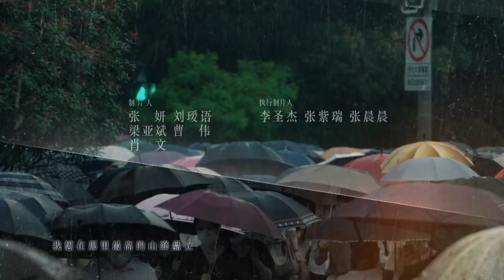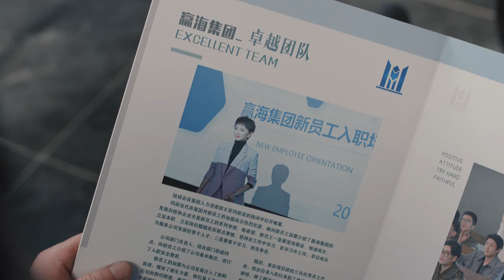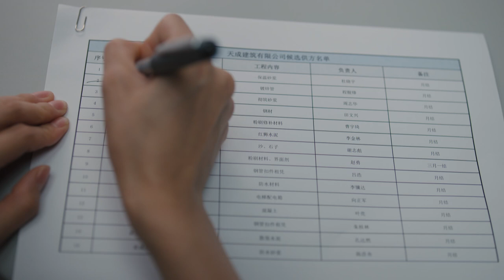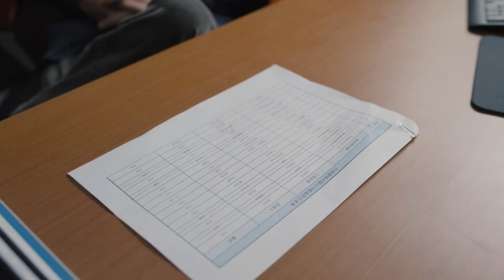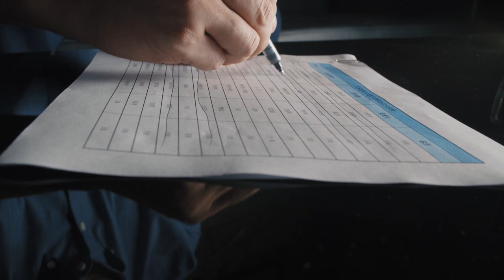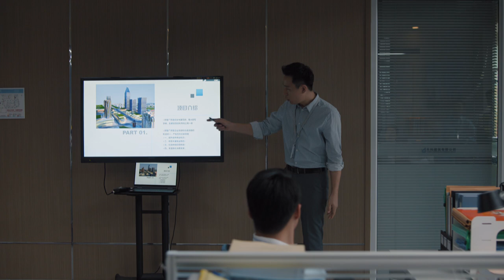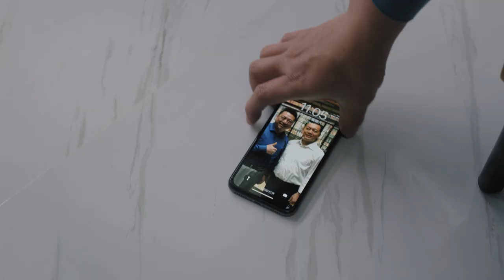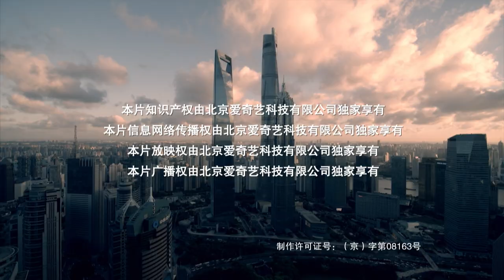【FULL】The Ideal City EP15 | 理想之城 | Sun Li孙俪, Mark Zhao赵又廷, Yu He Wei于和伟, Yang Chao Yue杨超越 | iQiyi